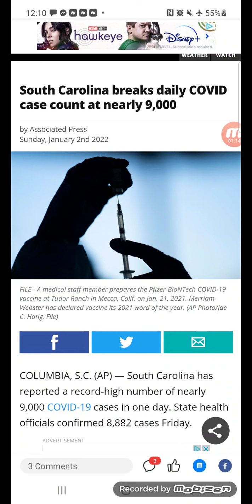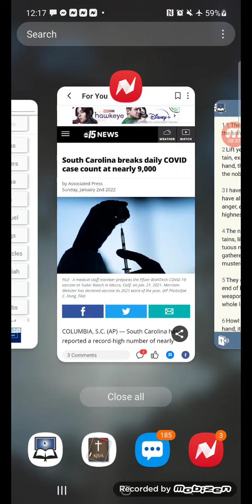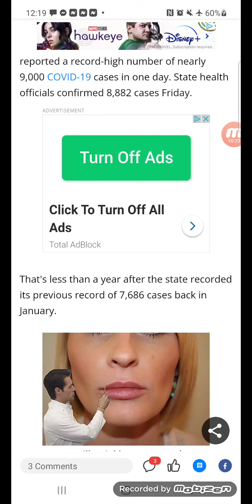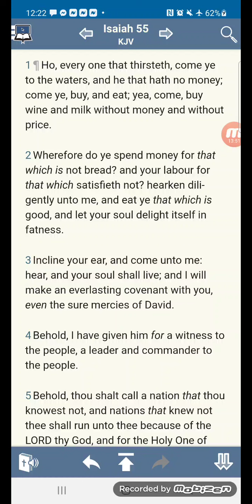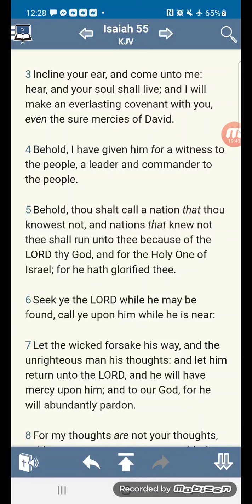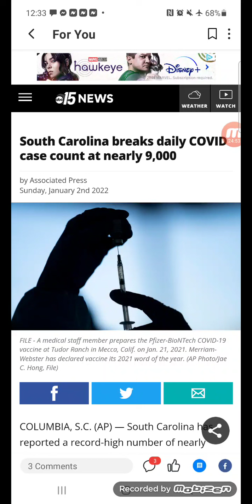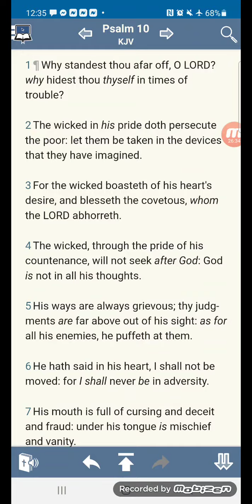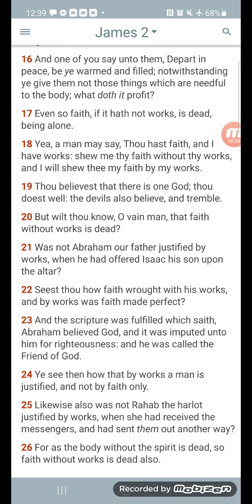Keep your eyes open!!!